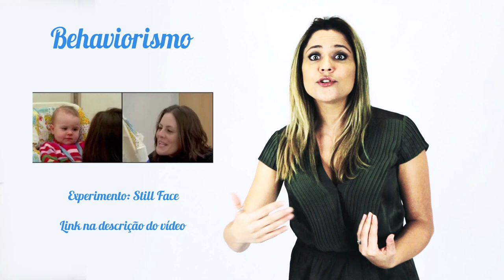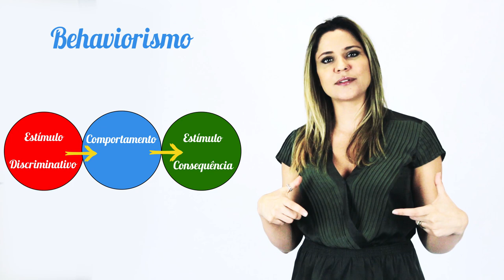Tipos de Terapias - Psicologia Geral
Oi Pessoal!

Estou muito feliz de anunciar a nova programação do canal, irei utilizar desta linguagem audiovisual para sanar as dúvidas de maneira mais eficaz. Uma das dúvidas mais frequentes que tenho quando os pais chegam no consultório é: porque meu filho precisa de psicólogo? Vamos começar pelo início, o divisor de águas no tratamento. Para responder como se da a análise clínica vamos discutir as diferenças entre as principais vertentes da Psicologia. Assim, vocês irão compreender melhor como funciona o tratamento cínico de seus filhos, parentes e amigos.

Por favor como ainda estou testando esta linguagem deixem seus feedbacks.